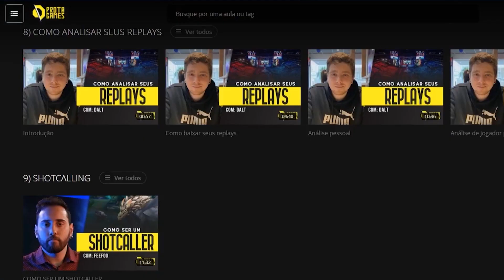CONHEÇA AGORA OS MAIORES COUNTERS DO ZED!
💰 Quer aumentar sua renda em menos de 30 dias e trabalhar dentro de casa? Então acesse e vem aprender com a gente!

🏆 Quer subir de elo muito mais rápido através de aulas exclusivas com pro-players? Então acesse e VEM SUBIR DE ELO COM A GENTE!